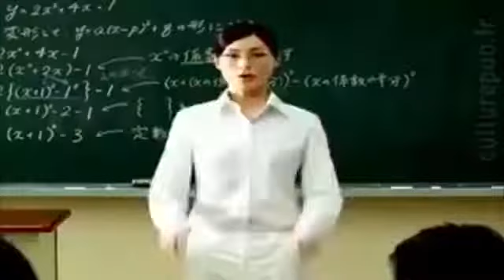Milk improves concentration "Ad"